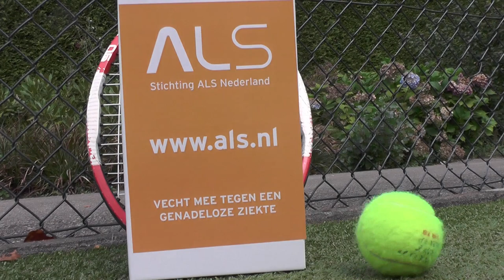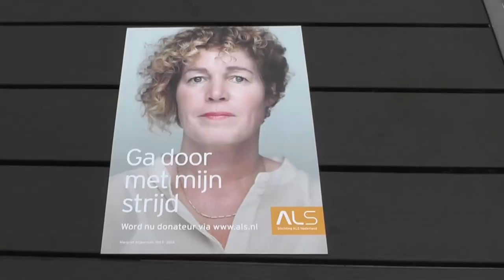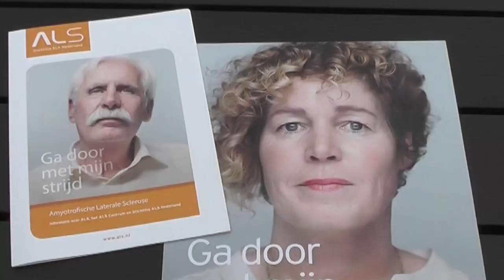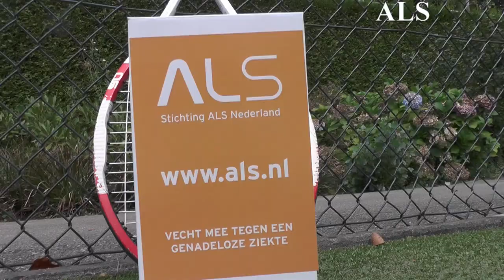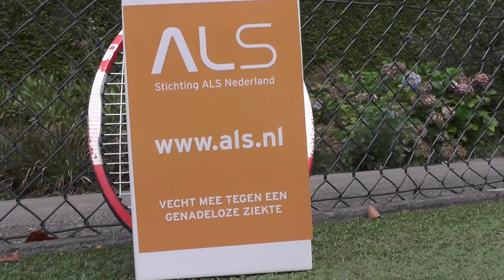Merletten 28 aug 2016